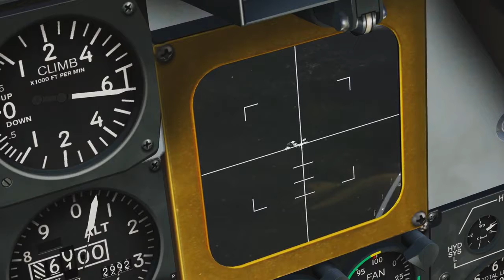Brrrt, Dogfights and Crash Landings! V12 | DCS World 2.5 Modern Flight Sim Crashes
Brrrt, Dogfights and Crash Landings! V12 | DCS World 2.5 Modern Flight Simulator Crashes